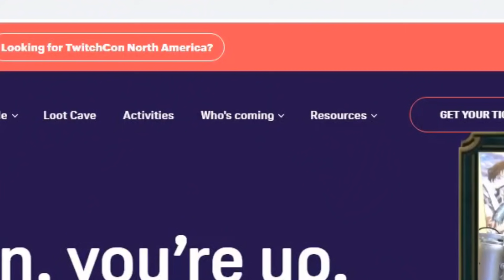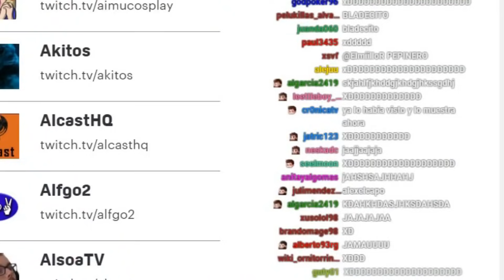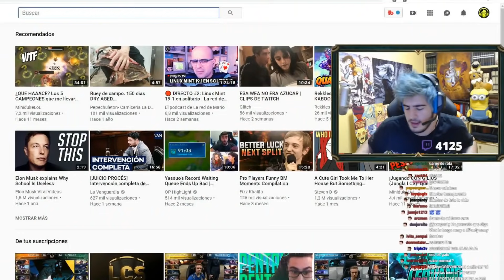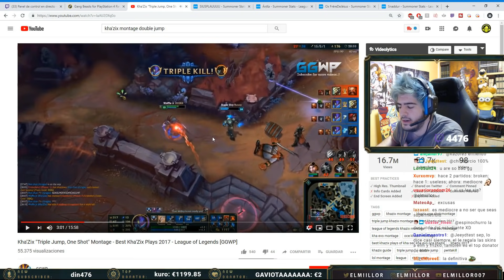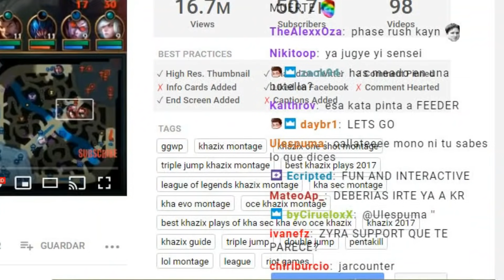¿ESTÁ ROTA VI? *MEME CHAMP* (UNRANKED TO CHALL) - ElmiilloR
- cada dia de 15:00 a 22:00